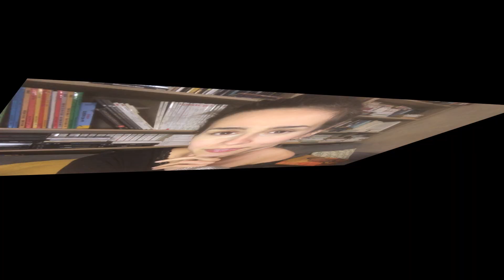ELLE A TUE LA FEMME DE SON AMANT- MAIS LE SEUL COUPABLE C'EST LE PATRIARCAT(revue de presse)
Et oui les enfants, le wokisme se balade même dans des revues intéressantes (parfois).

Ah et j'ai ouvert un tipee parceque peut être que y a des riches parmi vous